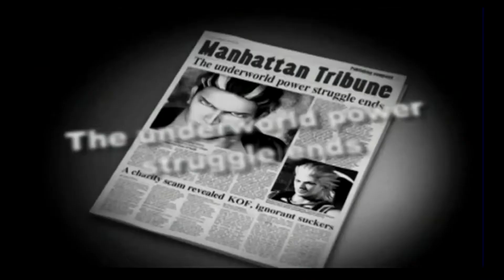King Of Fighters Maximum Impact playthrough part 17 Ryo Sakazaki